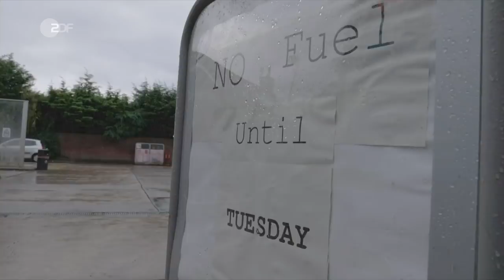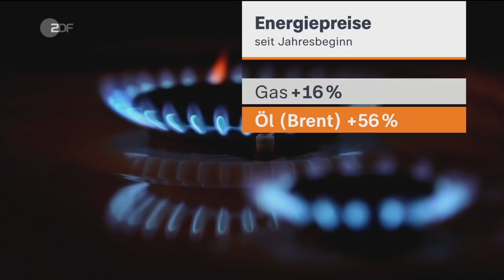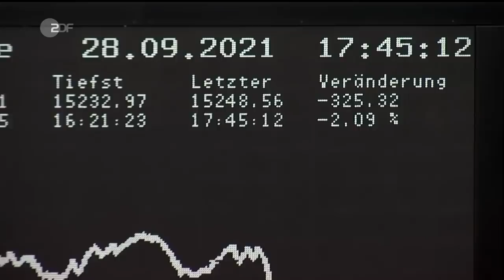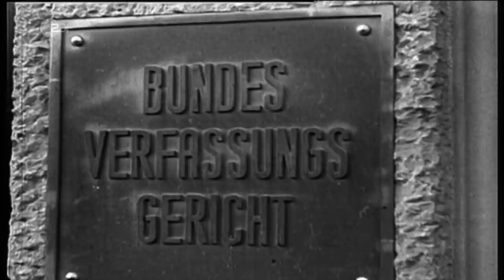heute journal vom 28.09.2021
Die Union hat nach der Wahlniederlage Ralph Brinkhaus für vorerst weitere 6 Monate wiedergewählt, während die Gräben zwischen Armin Laschet und Markus Söder größer denn je erscheinen. Mehr dazu und weitere Nachrichten des Tages im heute journal.

00:00 Vorspann

01:14 Machtfrage: Union ringt um Fraktionsvorsitz

Nachdem CDU-Parteivorsitzender Laschet eine Wahl über den Fraktionsvorsitz verschieben wollte, haben die Parteivorsitzenden Söder und Laschet sich dann mit einem Kompromissvorschlag durchgesetzt: Wahl für 6 Monate - im April wird weiter entschieden.

04:05 „Geschlossenheit muss geschaffen werden“

Ralph Brinkhaus, für 6 Monate wiedergewählter Unionsfraktionschef, stellt heraus, in der Fraktionssitzung sei die Lage der Union "sehr, sehr kritisch hinterfragt worden". Man sei in einer Übergangszeit, mit seiner Wahl wurde "Geschlossenheit gezeigt".

09:12 „Das maximale Abrücken von Armin Laschet“

Stefan Leifert, Leiter des ZDF-Landesstudio Bayerns, charakterisiert das Verhalten von Markus Söder als maximales Abrücken. Söder wolle Laschet als „stillosen Verlierer“ darstellen und sich als starker Mann in der künftigen Union etablieren, so Leifert.

12:03 FDP und Grüne: Stimmen von der Basis

Ob in Hamburg, im Taunus oder in Dresden – FDP und Grüne diskutieren in ihren Ortsverbänden die mögliche Koalition. Es gilt, bei allen Gegensätzen auch Gemeinsamkeiten zu finden. Immerhin: Beide Seiten sind kompromissbereit.

17:27 Versorgungsengpässe in Großbritannien

Leere Supermarkt-Regale, viele Tankstellen ohne Sprit, aufgebrachte Autofahrer*innen warten in Schlangen vor Zapfsäulen. Für den Nachschub fehlen in GB tausende LKW-Fahrer*innen. Die Regierung will tausende Visa für EU-Trucker*innen vergeben und Armeefahrer*innen einsetzen.

23:18 Jubiläum: 70 Jahre Bundesverfassungsgericht

Vor 70 Jahren nahm das Bundesverfassungsgericht in Karlsruhe seine Arbeit auf. Über 250.000 Verfahren gab es seither beim Bundesverfassungsgericht, die meisten davon Verfassungsbeschwerden.